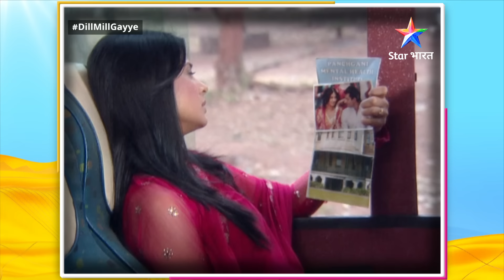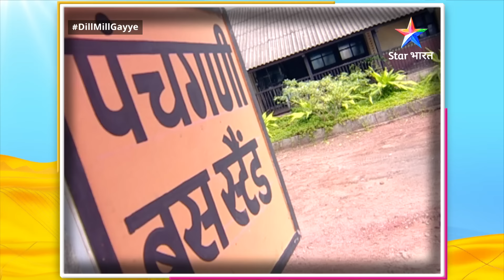Full Episode 526 | Dill Mill Gayye | दिल मिल गए | Riddhima Pahunchi Panchgani